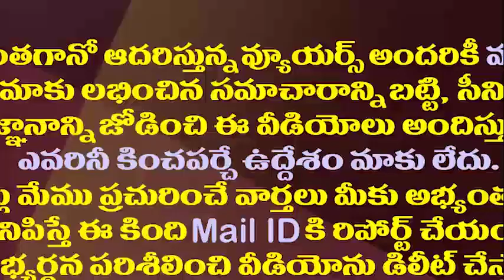రాజకీయం కాదు..జగన్ పై చంద్రబాబు ఫ్రస్ట్రేషన్ కు అసలు కారణం ఇదేనట||Chandrababu pres-station on jagan